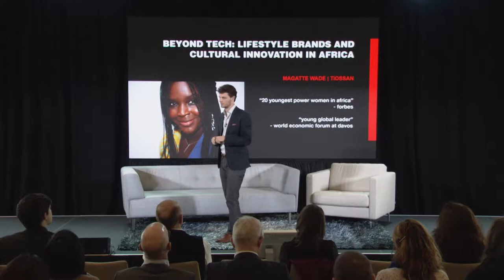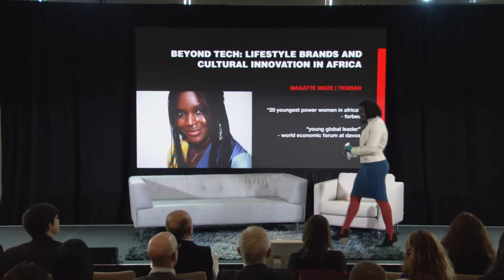Lifestyle Brands and Cultural Innovation in Africa | Magatte Wade, Tiossan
TED Global Africa Fellow Magatte Wade provides a spirited talk on what the continent of Africa needs, what it doesn't need, and what the future can look like. Mark Weber of the MIT Media Lab gives the introduction.

Magatte Wade was born in Senegal, educated in Germany and France, and launched her entrepreneurial career in the San Francisco Bay Area. Magatte is a serial-entrepreneur and passionate advocate of positive change in business, gender roles, and Africa. Magatte is a Forbes “20 Youngest Power Women in Africa”, a Young Global Leader by the World Economic Forum at Davos, a TED Global Africa Fellow and a "Leading Woman in Wellness” award winner by the Global Wellness Summit (she later got invited to join the Board, where she now serves). Magatte also serves on the Advisory Board of the Whole Planet Foundation, of Whole Foods Market.